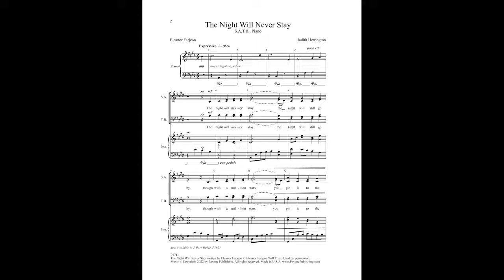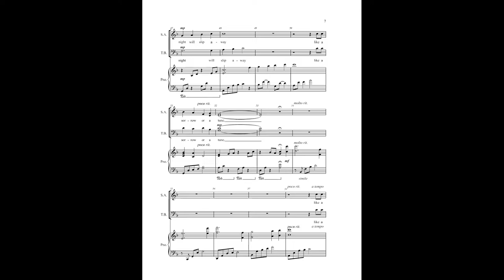The Night Will Never Stay (SATB Choir) - Music by Judith Herrington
Following the success of the treble voice setting released last year is this new voicing. “Though you bind it to the blowing wind and you buckle it to the moon, the night will slip away like a sorrow or a tune.” The poetry of Eleanor Farjeon is so evocative, and Judith Herrington knows just how to set it for mixed voices to sing. This is a beautiful song for concert or festival use.